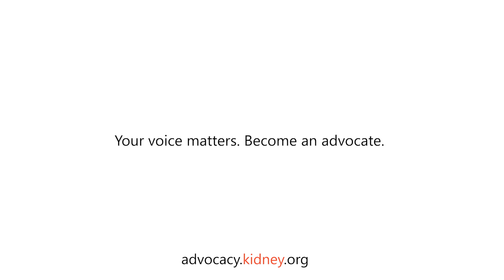Your Voice Matters. Become an NKF Advocate.